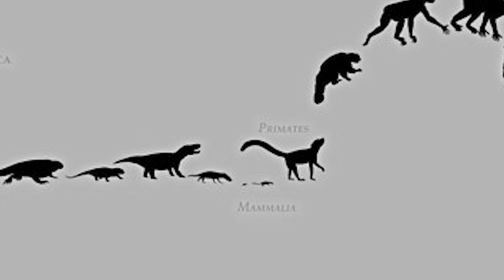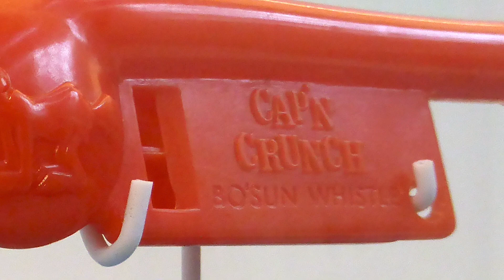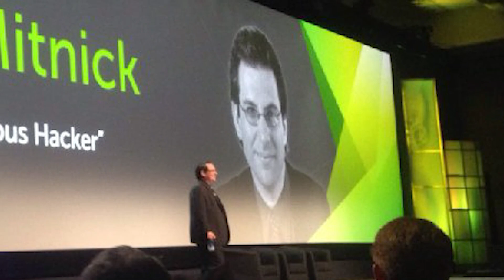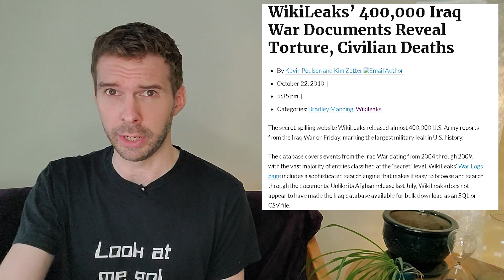Worse Questions - Hacker History. Why do we call it a computer "virus"? Hackers: where are they now?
Learn about:
- Joybubbles, the blind phone phreaker that made it all possible (and started his own church).
- How the same guy who brought you Jurassic Park and George Clooney is partially responsible for the name "computer virus".
- Kevin Mitnick's apparent fondness for Tuna.
- Why "Scotch" tape is moderately racist.
- And how Kevin Poulsen went from fugitive to celebrated journalist.

(this is probably the best one).
(on his arrest and wiretapping)